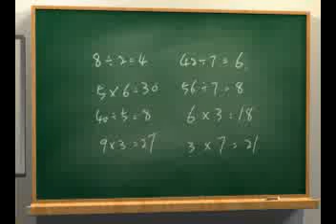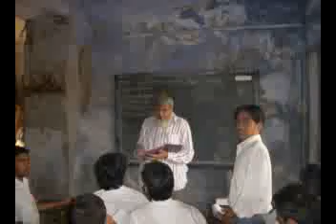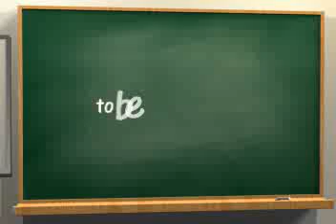pIYA BASANTI....school days was kool days....by chota,haris,hisham,yasar,imran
missin ma icekool dazzz. !!!